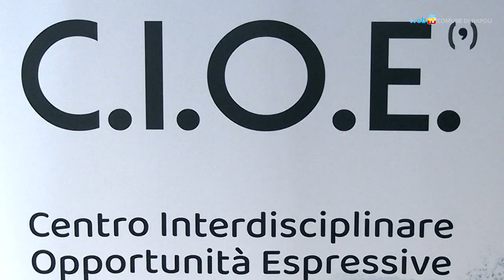Con Lello Arena parte una scuola gratuita per attori, cantanti e performer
A Napoli parte il progetto Cioè - Centro Interdisciplinare di Opportunità Espressive: una scuola diretta da Lello Arena per talenti di ogni età negli ambiti della recitazione, della musica, della danza, delle arti di strada e circensi. Saranno selezionati cento partecipanti che per tre mesi si formeranno gratuitamente nell’auditorium della Porta del Parco di Bagnoli, per poi esibirsi in piazza Plebiscito.